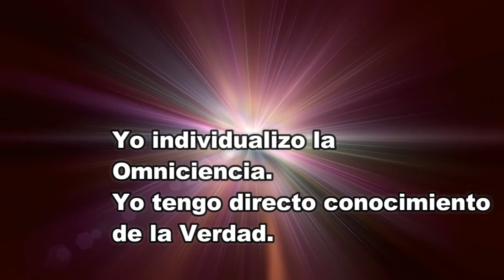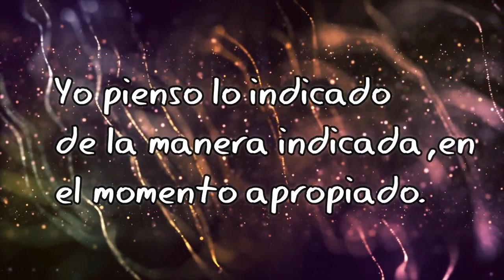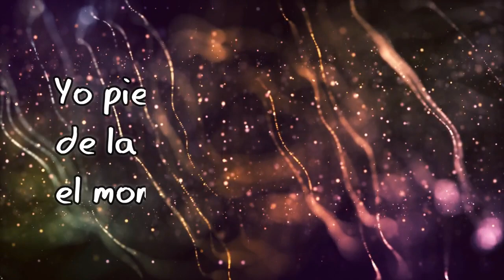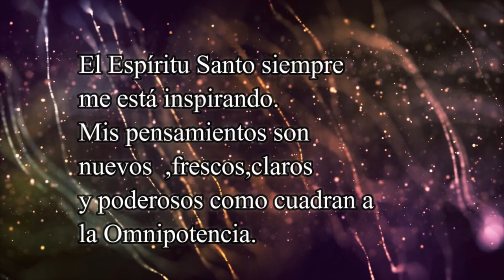EL VERSO PODEROSO Conny Mendez Emmet Fox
EL VERSO PODEROSO.La fórmula para orar correctamente:Yo Soy Espíritu Divino. En Dios yo vivo, me muevo y tengo mi ser. Ya formo parte de la expresión de Dios y expreso perfecta armonía. Yo individualizo la Omniciencia. Yo tengo directo conocimiento de la Verdad. Yo tengo perfecta intuición. Yo tengo percepción espiritual. YO SÉ. Dios es mi Sabiduría, de manera que no puede errar. Dios es mi inteligencia, no puedo sino pensar correctamente. No hay pérdida de tiempo ya que Dios es el único hacedor. Dios actúa a través de mí, de manera que siempre estoy actuando correctamente, y no hay peligro de que yo ore incorrectamente. Yo pienso lo indicado, de la manera indicada en el momento apropiado. Mi trabajo siempre está bien hecho porque es el trabajo de Dios. El Espíritu Santo siempre me está inspirando. Mis pensamientos son frescos, nuevos, claros y poderosos como cuadran a la Omnipotencia. “Mis oraciones son manufacturas del Espíritu Santo, poderosas como el águila, y mansas como la paloma. Salen en el Nombre de Dios mismo y no pueden regresarme vacías. Cumplirán aquello que a mí me plazca, y prosperarán en aquello a que sean dirigidas: “Doy gracias a Dios por esto”. Éste último pensamiento es de Isaías 55, 11.
2°. ✓ Dale Click a la campanita, elegí: GUARDAR TODAS LAS NOTIFICACIONES DE ESTE CANAL 👈 Mi página de facebook